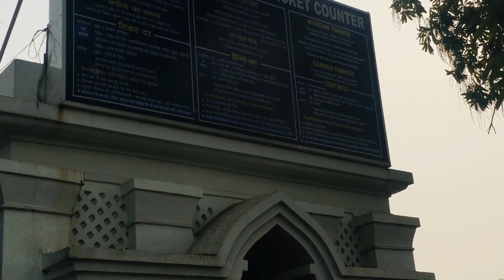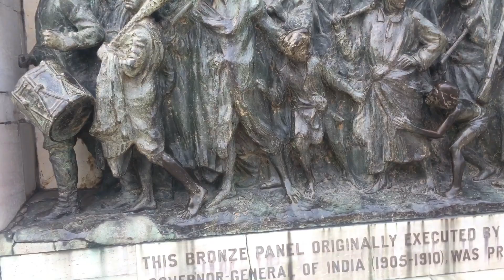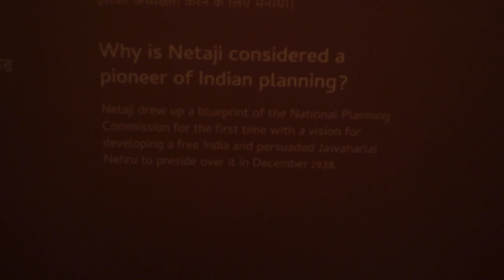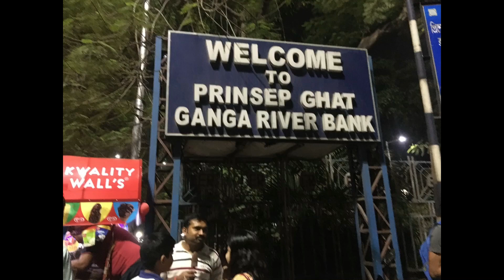Victoria Memorial | Prinsep Ghat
Prinsep ghat
Famous tourist attractions in Kolkata
Address;
Victoria Memorial Hall, 1, Queens Way, Maidan, Kolkata, West Bengal 700071

Prinsep ghat Address

near James Prinsep, Maidan Fort William, Hastings, Kolkata, West Bengal

The Victoria Memorial is a large marble building in Kolkata, West Bengal, India, which was built between 1906 and 1921. It is dedicated to the memory of Empress Victoria, and is now a museum under the auspices of the Ministry of Culture.The memorial lies on the Maidan.

In January 1901, on the death of Queen Victoria,then Lord Curzon, suggested the creation of a fitting memorial. Lord Curzon proposed the construction of a grand building with a museum and gardens.